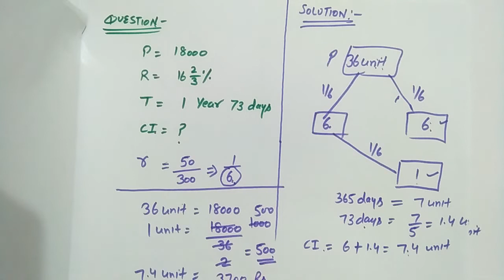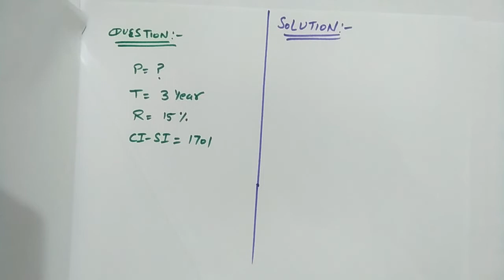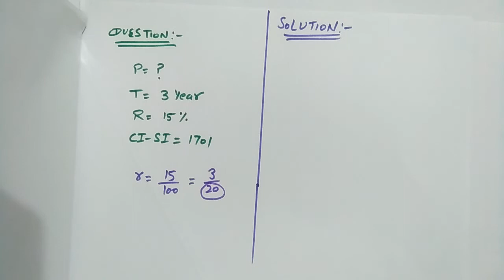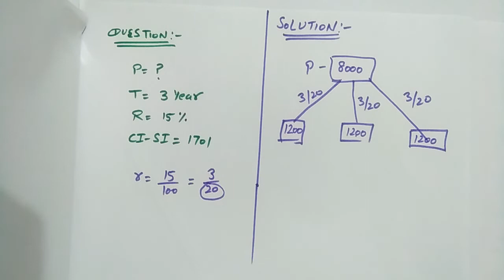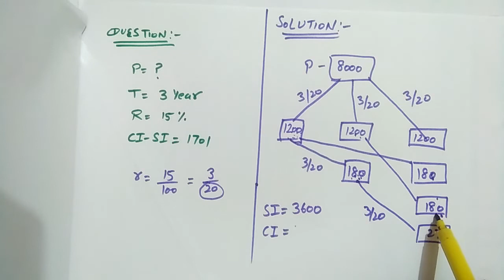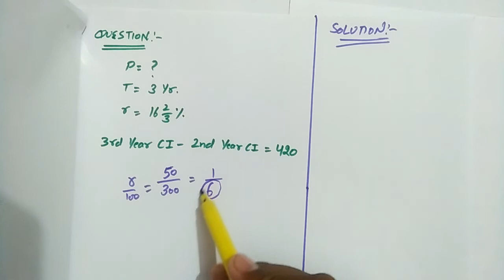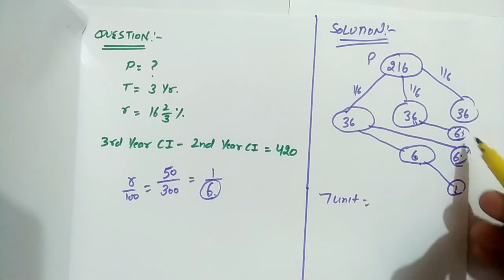Compound Interest के सभी Questions Within Seconds Solve करे । MUST WATCH ।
SSC CGL 2017 के लिए Important Questions